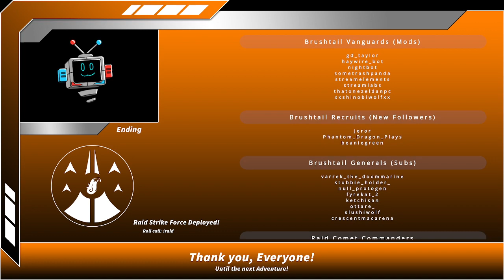Deltarune Chapter 1 & 2 ep.2 - THE NEXT DAY!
We move onto the second chapter of Deltarune!  OMG!

Want to catch the adventures live?  where you can be a part all the derpiness every Monday, Wednesday, and Friday at Noon PST!  An adventure awaits!